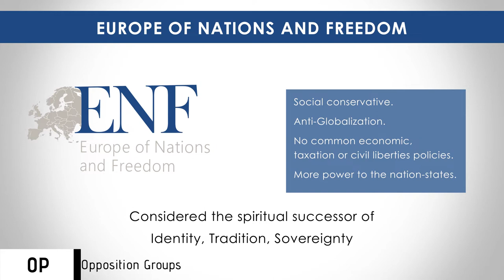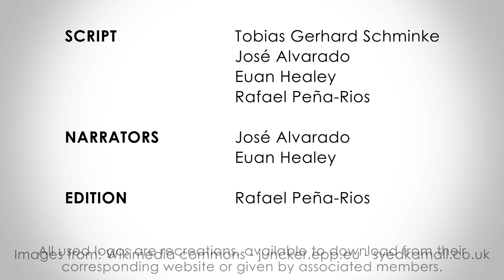Europe of Nations and Freedom (ENF) (2015-2019) | European Elections 2019 | Europe Elects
This is the YouTube service of Europe Elects. Poll aggregation and election analysis for countries in the European Union. Europe Elects introduces the Europe of Nations and Freedom group in the European Parliament.